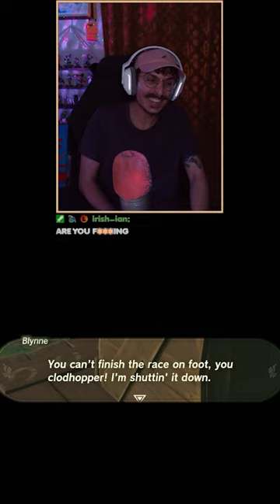Clodhopper totk zelda twitch twitchclips funny streamer tearsofthekingdom